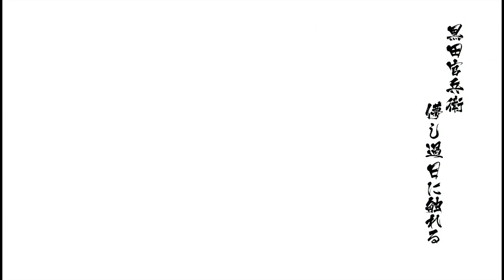スタイリッシュに決めろっ！【戦国BASARA４皇】実況#21【黒田官兵衛編】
2015年7月23日に発売になりました「戦国BASARA4皇」をできるだけ？スタイリッシュに攻略していきたいと思います(´・ω・｀)

◆◇◆再生リスト◆◇◆

●戦国BASARA4皇
●カプコン
●プラットフォーム　PS3、PS4
●[通常版] PlayStationR4版 6,990円＋税 / PlayStationR3版 5,990円＋税
[衣装21式道楽箱] PlayStationR4版 11,990円＋税 / PlayStationR3版 10,990円＋税
ｰｰｰｰｰｰｰｰｰｰｰｰｰｰｰｰｰｰｰｰｰｰｰｰｰｰｰｰｰｰｰｰｰｰｰｰｰｰｰｰｰｰｰｰｰ